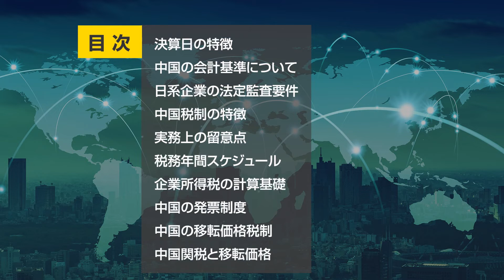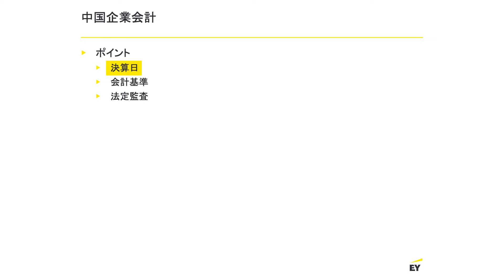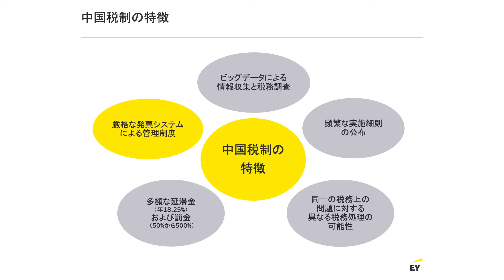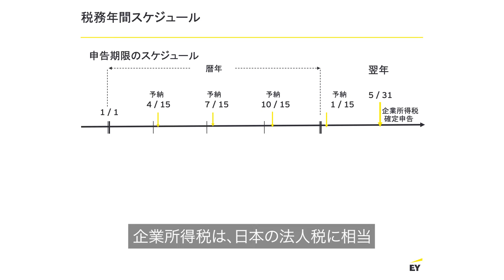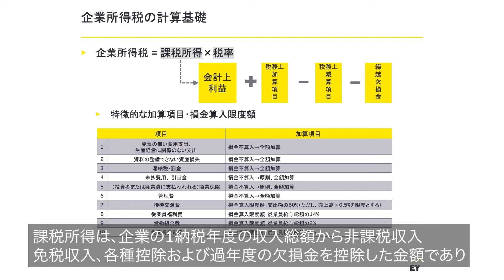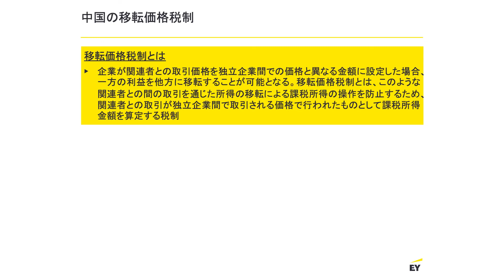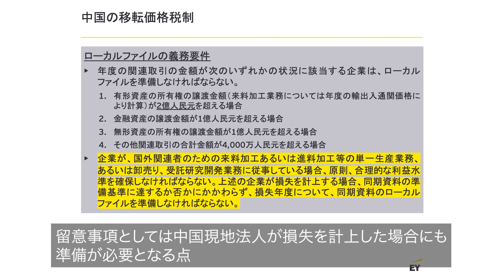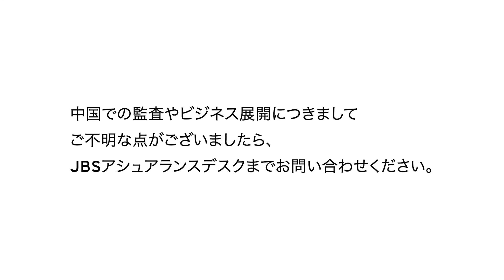中国における会計税務の基礎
中国における会計税務の基礎と会計制度について、日本企業が留意すべき事項を解説いたします。

出演者： 鯉沼 里枝　公認会計士 ・ 公認不正検査士
出演者： 大谷 光尋　公認会計士

00:00 自己紹介
01:21 決算日の特徴
01:50 中国の会計基準について
02:40 日系企業の法定監査要件
03:18 中国税制の特徴
03:53 実務上の留意点
05:00 税務年間スケジュール
05:36 企業所得税の計算基礎
06:14 中国の発票制度
07:04 中国の移転価格税制
09:25 中国関税と移転価格

頂いたコメントは公開されませんが、今後の動画作成の貴重なご意見として参考にさせていただきます。